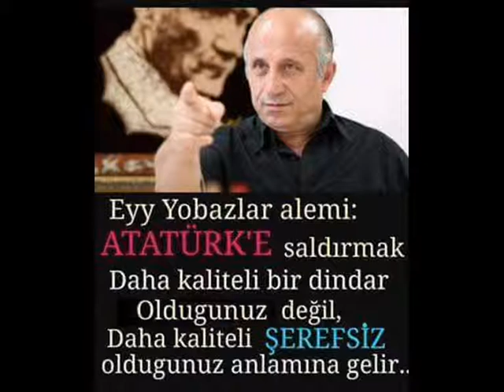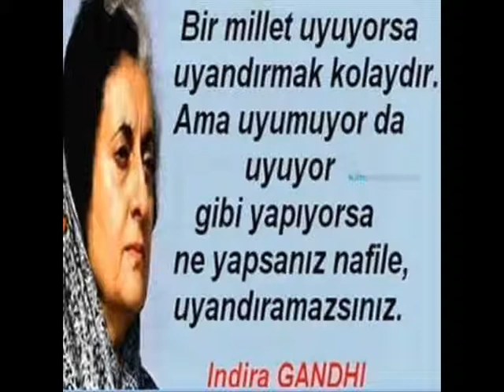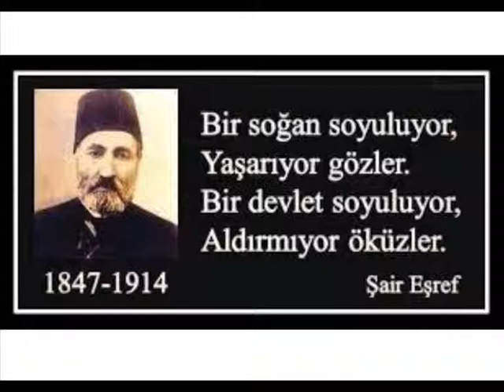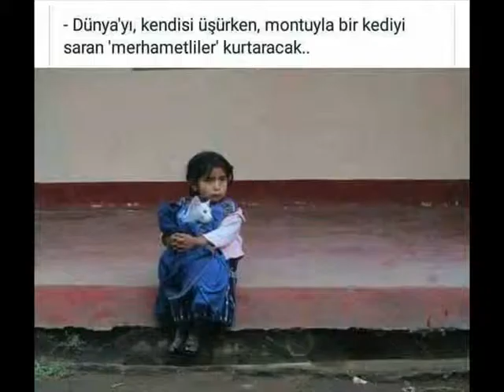Yemin ederim Tayyipi öldüren Cennetliktir Demirkiran bu bir Bop projesidir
FAZLA SÖZE LÜZUM YOK SANIYORUM CÜNKÜ HER SEY MEYDANDA